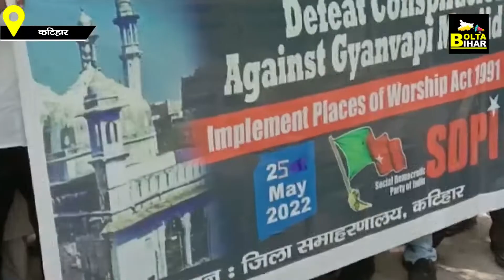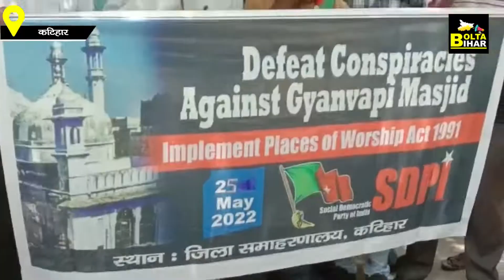Katihar पहुंचा Gyanvapi Masjid का मामला, SDPI नेता बोले-Court को लेना चाहिये निर्णय | Bolta Bihar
Katihar पहुंचा Gyanvapi Masjid का मामला, SDPI नेता बोले-Court को लेना चाहिये निर्णय  | Bolta Bihar | Bihar News

देखें वीडियो...कटिहार में ज्ञानवापी मस्जिद के समर्थन में प्रदर्शन, सरकार को दे दिया अल्टीमेटम